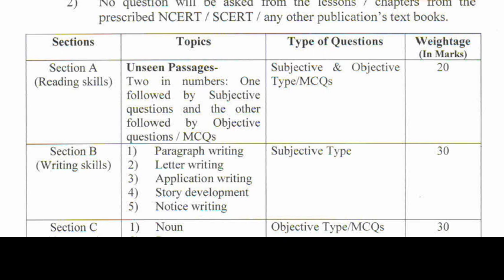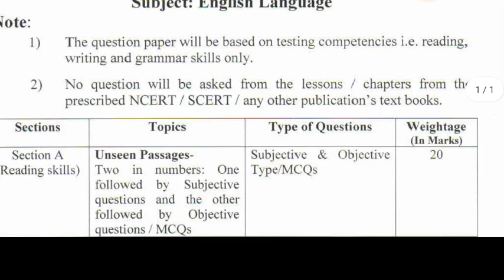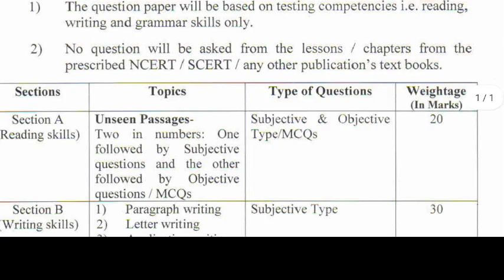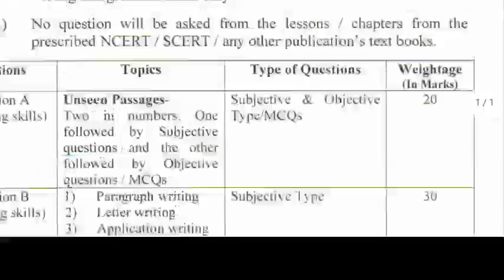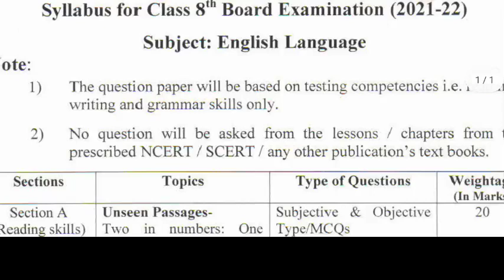HBSE 8TH CLASS REDUCED SYLLABUS ENGLISH REDUCE SYLLABUS 2021 -22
Reduce syllabus class 8 Science llReduce syllabus  ll 2021 -22 ll Reduce syllabus  ll hbse board
HBSE BOARD 8th Class syllabus 2022  | hbse class 8th math syllabus | HBSE Class 8th mathematics

hbse new syllabus 2021-22 class8
 hbse syllabus of 8th class
 hbse syllabus of 8h class
 hbse syllabus of 8class
 hbse syllabus of hbse open syllabus for class 8th 2021-22
hbse punjabi syllabus class 8
hbse mathsyllabus for class 8
hbse syllabus reduction
hbse syllabus reduced
hbse reduced syllabus 2021-22 reduced syllabus of class 12
 hbse reduced syllabus 2021-22 class 8 hbse reduced syllabus for class 8
hbse reduced syllabus for class 8th 2021-22
 hbse reduced syllabus for class 8 is
hbse syllabus reduced
hbse reduced syllabus of class 8 reduced syllabus of class 8
 hbse haryana  board syllabus 8th class haryana board syllabus reduction
 hbse syllabus reduced 2021,
 syllabus reduction,
8th class reduced syllabus 2021-22
haryana board haryana board 8th class english grammar syllabus
hallana police exam  Hindi
haryana board syllabus news
haryana board new syllabus
haryana board syllabus of 12th class haryana open board syllabus
haryana open board syllabus 2020

videos